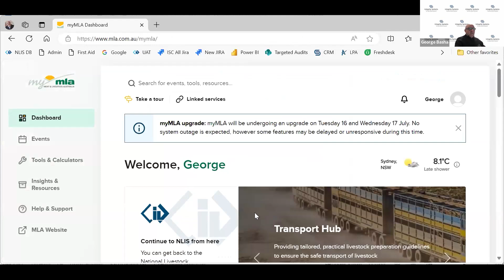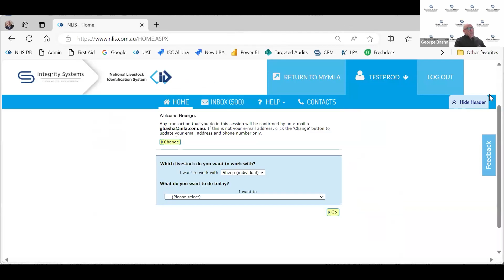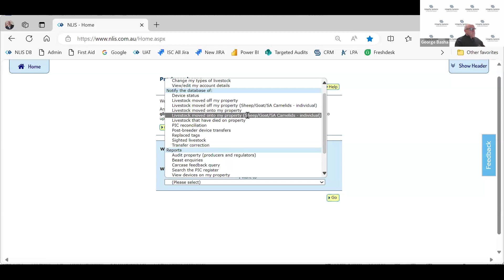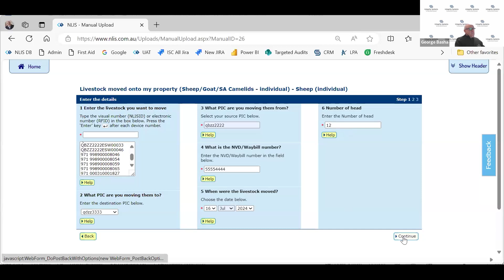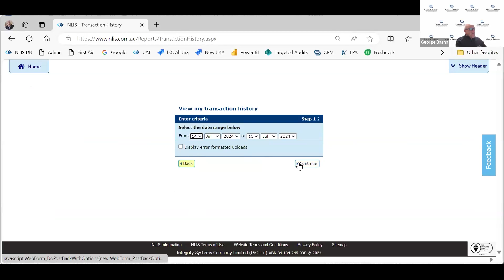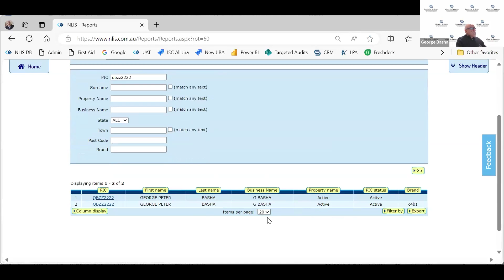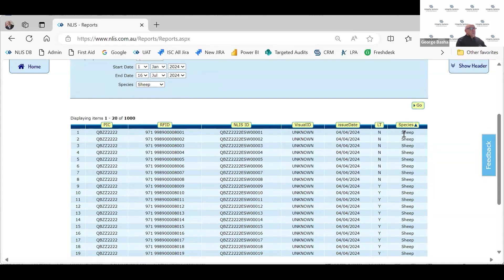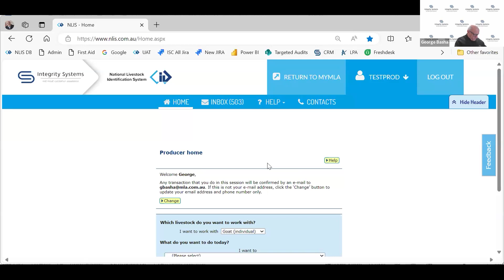WEBINAR: NLIS demonstration for NSW producers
ISC Operations Analyst George Basha demonstrates some key functions of the NLIS database, including how to complete a property-to-property transfer.

00:00 - Introduction
00:26 - Login to the NLIS Database via myMLA
01:26 - NLIS home page, species selection
01:48 - Accessing help tools in NLIS
02:57 - Update your details
03:34 - Transfers
04:34 - Complete a transfer by typing in the details
10:10 - Running reports in the database
11:25 - View/generate all reports